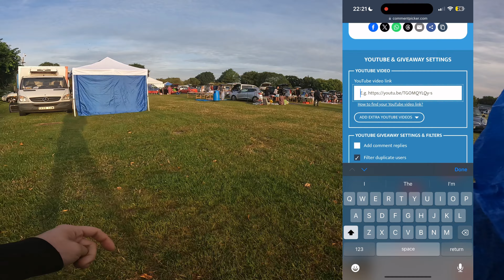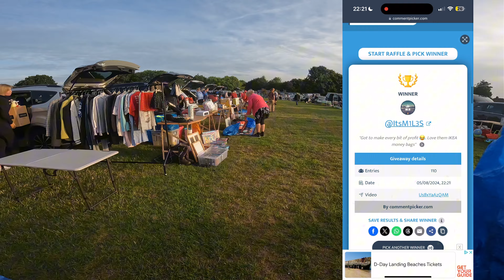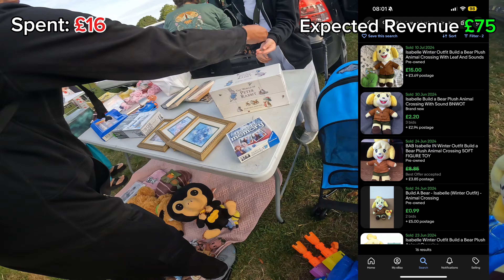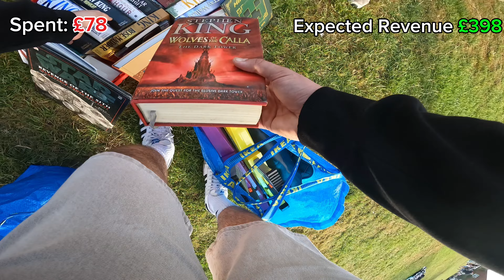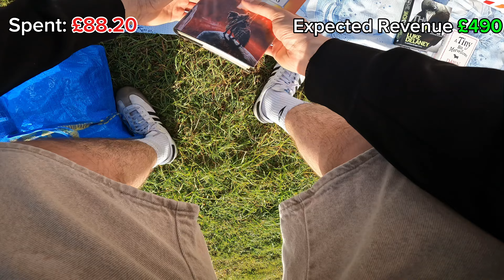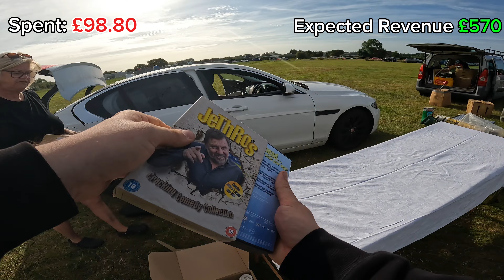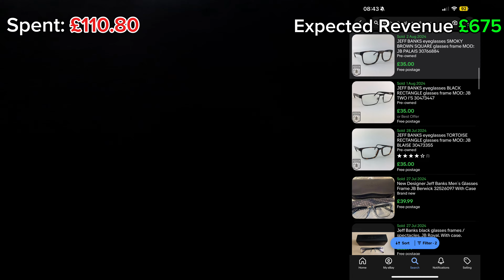NON STOP BUYING at the SUNDAY CARBOOT | FINDING £500+ PROFT in 2 HOURS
A great carboot today, lots of pick ups and some really nice finds for such cheap prices! A great variety of finds that everyone will like!

Congratulations to @ItsM1L3S for winning the Ikea Bag contest! Drop me a message with your address and I'll get it sent out to you!

Thank you to everyone else who commented on the video and took part in the challenge, I really appreciate all the support you guys have shown me over the last couple of months!